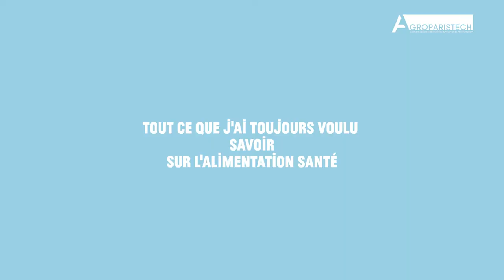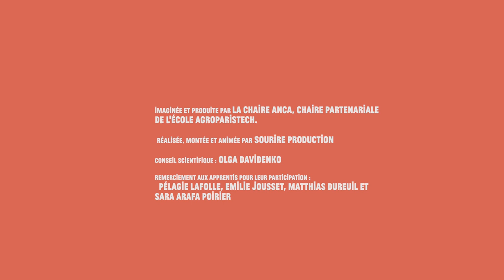Tout ce que j'ai toujours voulu savoir sur ... L'alimentation-santé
Olga Davidenko, experte en nutrition et comportements alimentaires, répond à des questions récurrentes et aux idées reçues sur la nutrition et la santé.

- Je mange souvent la même chose, est-ce que c’est grave ?
- Quels sont les aliments essentiels pour ma santé et ceux à bannir de mon alimentation ?
- Comment savoir si mon plat est équilibré ?
- Le gras c’est mauvais pour la santé ?
- Le sucre c’est mauvais pour la santé ?
- Est-ce que je peux encore manger du fast-food ?

Cette courte vidéo permettra de préciser et de vulgariser des points sur la nutrition, des questionnements récurrents que peuvent avoir les apprentis.

Imaginée et produite par : Chaire ANCA
Réalisation, montage & animation : Sourire Production
Expert scientifique consulté : Olga Davidenko
Avec la participation de : Pélagie Lafolle, Emilie Jousset, Matthias Dureuil et Sara Arafa Poirier

Le titulaire des droits autorise l’utilisation de l’œuvre originale à des fins non commerciales, mais n’autorise pas la création d’œuvres dérivés.

Cette vidéo s’intègre dans le programme « Les tabliers engagés », porté par le Fonds français pour l’alimentation et la santé (FFAS), initiative soutenue par l’action sociale AG2R LA MONDIALE.